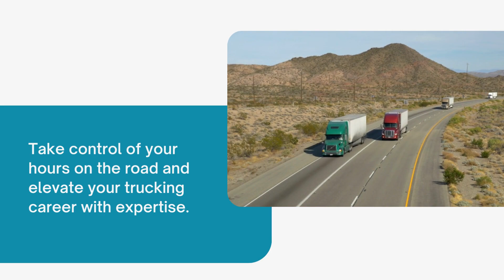Unlock the secrets of efficient and compliant trucking with Trukademy's Hours of Service Course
Unlock the secrets of efficient and compliant trucking with Trukademy's Hours of Service Course. From logbooks to regulations, we've got you covered, ensuring you drive smart, safe, and in full compliance. Take control of your hours on the road and elevate your trucking career with expertise.